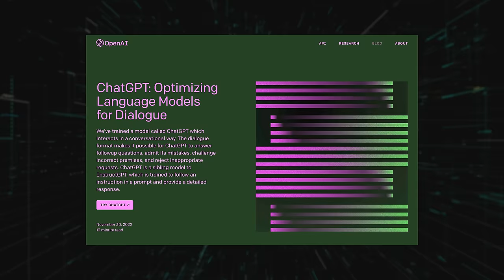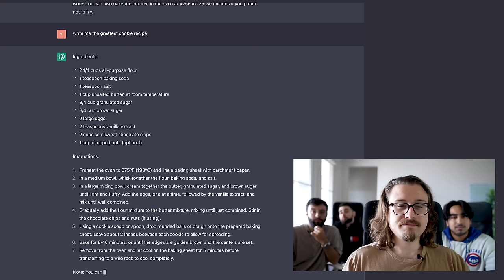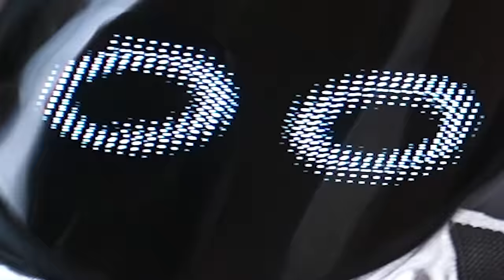Can AI Beat Me In Cooking?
It’s time to see if robots can take over the culinary world…